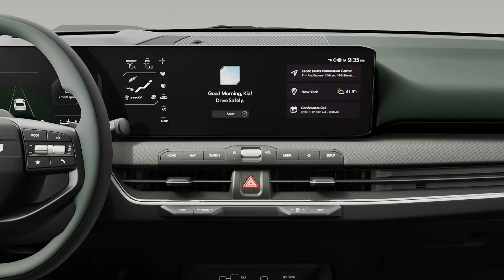New KIA K4 (2025) revealed! First Look!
Kia has finally revealed the all new Kia K4 sedan.

The new car appears to be larger than Kia Forte it replaces, and while it has a sleek roofline, it's still a sedan with a trunk lid.

The handles for the rear doors have been incorporated into the pillar where the quarter glass is significantly larger than what the Forte had.

The rear doors also seem longer, suggesting the K4 is a bigger car.

Inside, the dashboard also represents a radical change, as the K4 is the latest Kia to receive a dual-screen setup.

You still have plenty of old-school controls to adjust the climate settings and the volume, along with shortcuts for navigation, media, and other often-used functions.

Above the door handle on the driver's side are buttons for the heated and ventilated front seat as well as the heated steering wheel.

The front passenger also has a three-stage heated and ventilated seat.